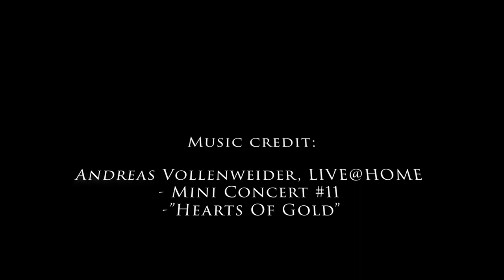Dennis Hare - A Will to Create